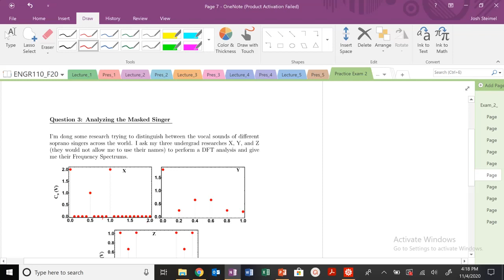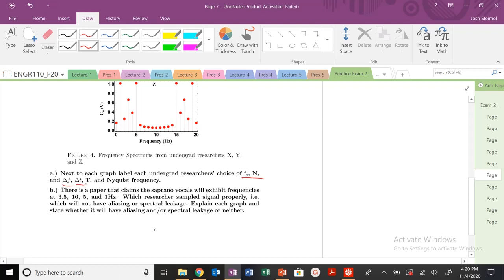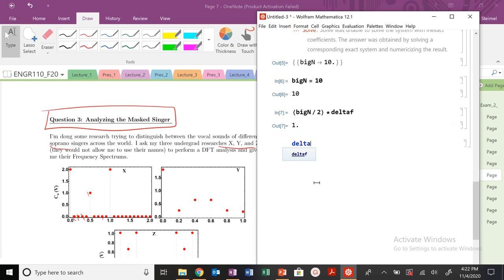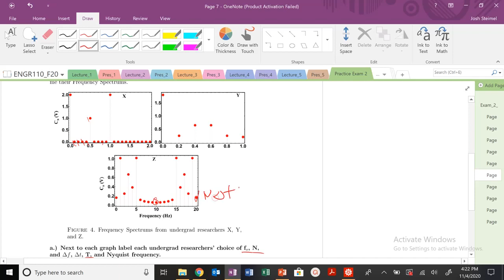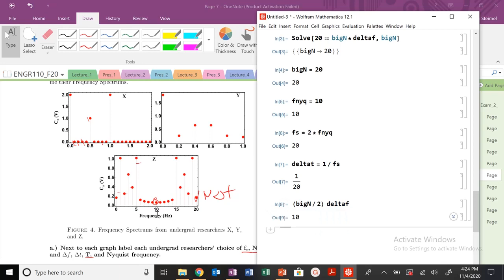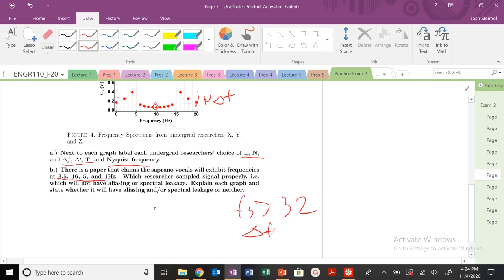Exam 2 DFT Frequency Spectrum Analysis Problem: Signal Aliasing/Spectral Leakage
DFT Frequency spectrum problem with signal aliasing and spectral leakage